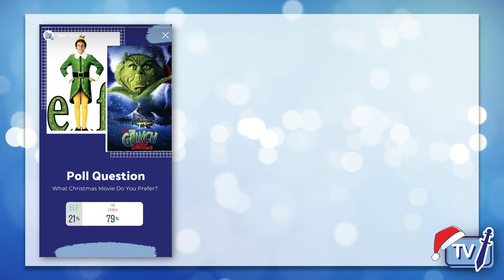The Sword TV 12.18.20 Holiday Special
Happy Holidays!!! As we leave to enjoy the holidays with our families and friends enjoy The Sword TV Holiday Special